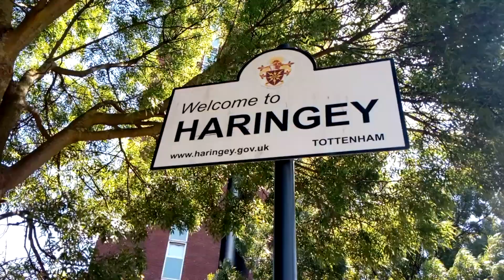The Tottenham Supplement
Welcome to our new YouTube channel, The Tottenham Supplement. We're here to bring you an alternative look at this great club of ours, including that of the everyday to that of the club's legends.